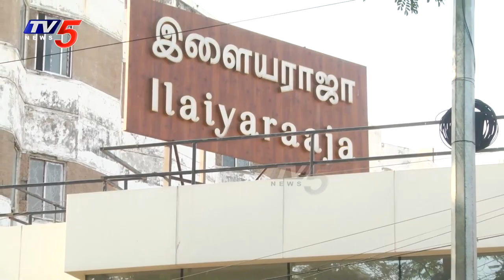Rajendraprasad & Archana Shastipoorthi Movie Opening Pooja Ceremony | Ilayaraja | TV5 Tollywood